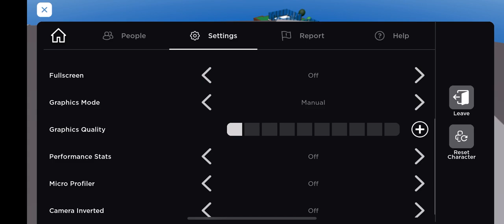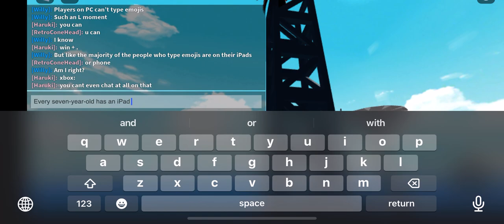Gameplay of Natural Disaster Survival | Roblox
I played this game with my friend.